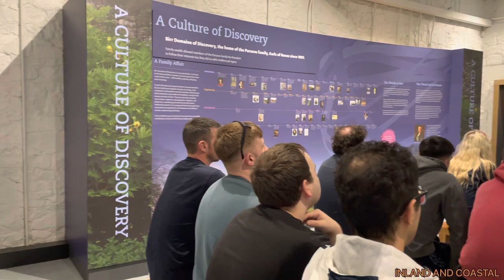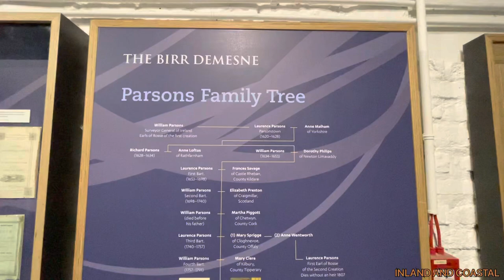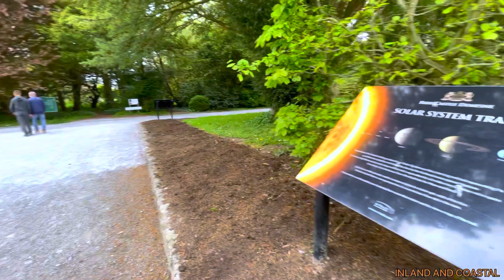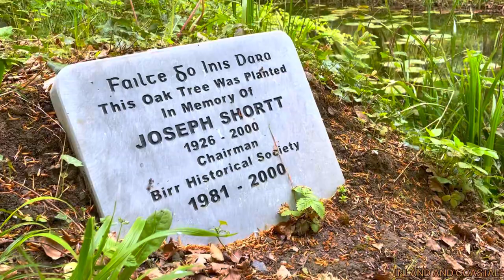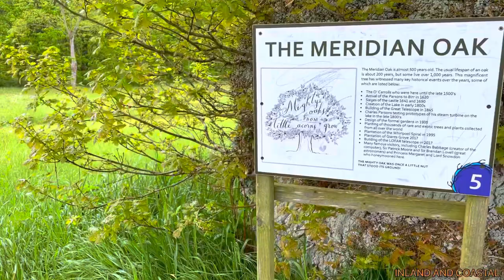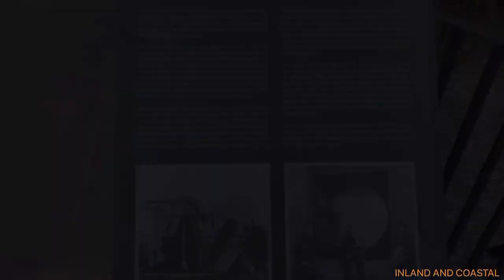Birr Castle Ireland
Birr Castle / Inland and coastal / Day out / Ireland